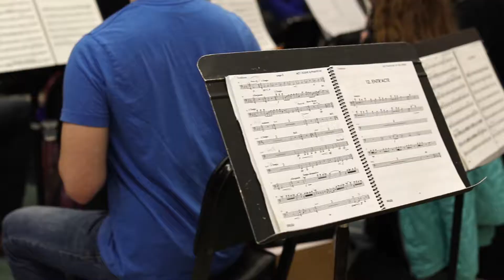Phantom of the Opera - Music of the Night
Get a sneak peek of Millikin University's all-student orchestra playing in Phantom of the Opera this weekend! There will be three days of performances.